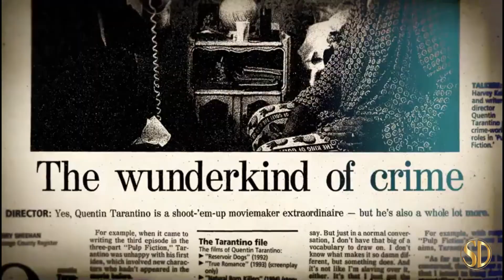QT8: The First Eight (2019) | Trailer | Fathom Events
A documentary that focuses on the first 21 years of Quentin Tarantino's career and includes interviews with his frequent collaborators.

Distributor - Fathom Events
Rating - %
Cast - Zoë Bell, Louis Black, Bruce Dern, Robert Forster
Director - Tara Wood
Genres - Documentary

Rent QT8: THE FIRST EIGHT and other premium movies at THE MOVIE HUB: